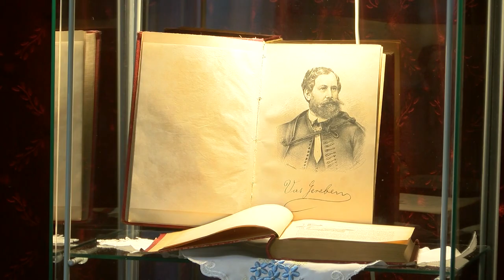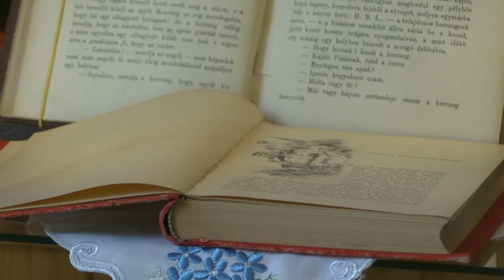Mi Napunk Fürgeden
Kultúra, gasztronómia és könnyed szórakozás elegye várta azokat, akik kilátogattak a "Mi napunk" elnevezésű rendezvényre Fürgeden A településen igazán színes forgatag várta a vendégeket.